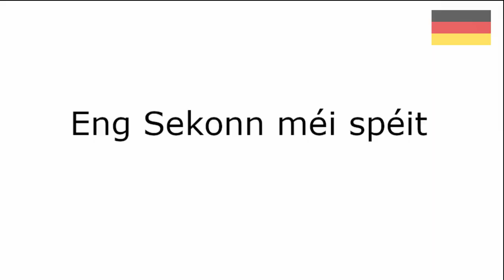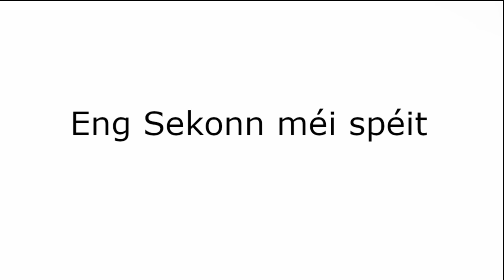I spent a day in Oberhausen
Hello, I went to Oberhausen to see a concert of a Japanese band named Dir En Grey :)

Timecodes :
0:00 - Intro
0:14 - Shopping centre and walking around
1:29 - Eating Pizza Nutella
1:57 - Going back to the shopping centre and visiting other shops
3:58 - Before going to the concert
5:45 - Heading to the concert
6:30 - I'm at the concert
7:34 - Enjoying the show